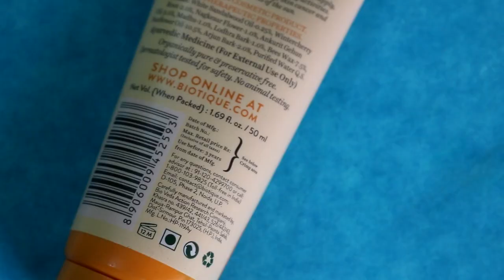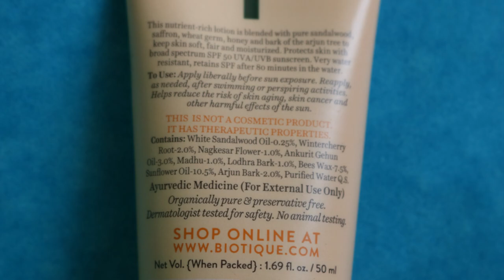HONEST REVIEW | BIOTIQUE BIO SANDALWOOD 50+ SPF REVIEW | BEST SUNSCREEN FOR TRAVELERS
Biotique Bio Sandalwood 50+SPF SunScreen Review

My OnePlus 7
My Fav. Rings
Cheetah Ring

If You Guys Like My Content , Do Like the Video and Tell ur Frnzzz about my Channel :)